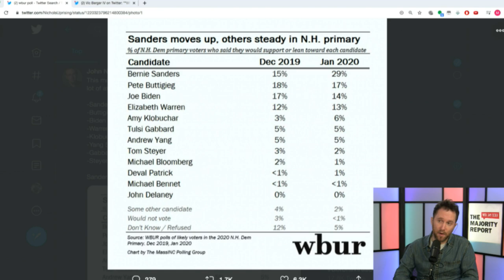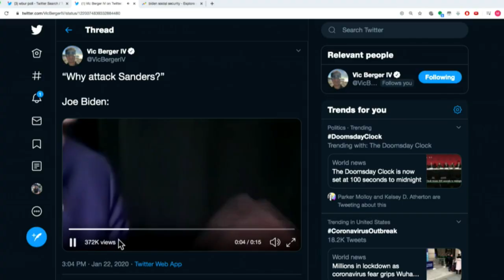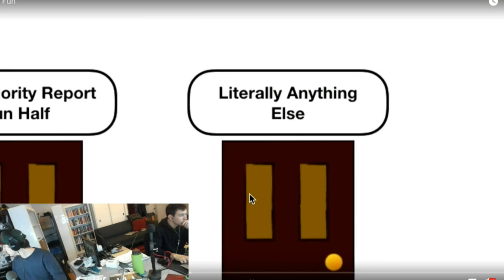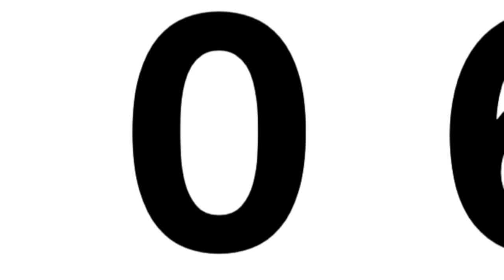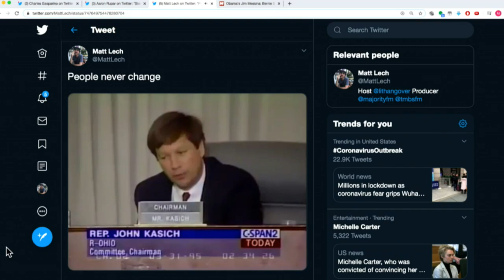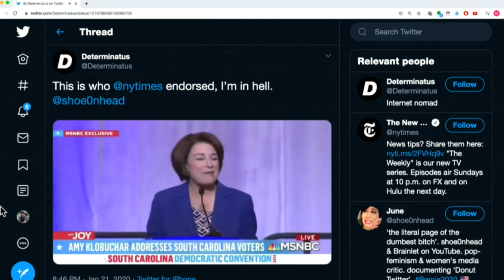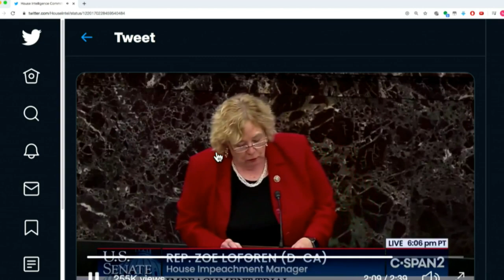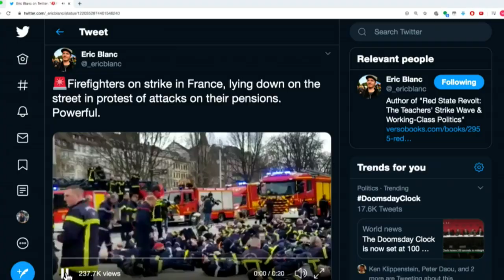The Third Way is the Past, Socialism is the Future w/ Paul Heideman - MR Live - 1/23/20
Good Thursday morning, Michael Brooks hosts Paul Heideman to discuss his latest piece in the Jacobin, “The Third Way is the Past. Socialism is the Future,” which tracks neoliberalism’s failures, particularly its rejection of the left, and why Democratic Socialism is on the rise. We’re live at noon EST.

Hunt a Killer thrusts you and your friends or family into an ongoing murder mystery investigation.

and Michael Brooks Show on YoutTube and the new TMBS website, TMBS.FM

on iTunes, or anywhere free podcasts are sold.

Donate to El Comedor, an autonomous mutual aid center in Tijuana run by and serving the needs of migrants